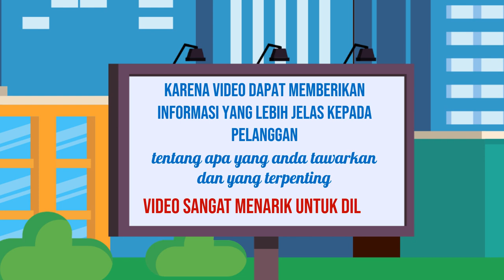Jasa Pembuatan Video Iklan di Kota Mungkid Jawa Tengah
Jasa Edit Video Promosi / Jasa Pembuatan Video Iklan di Kota Mungkid Jawa Tengah atau

Daftar Isi
00:00 - Cara Edit Video Iklan dokter mata, dokter mobil kelapa gading, dokter mata jakarta selatan
00:10 - Contoh Iklan Promosi dokter neurologi anak, dokter nefrologi, dokter nenden, dokter naturopati
00:30 - Contoh Video Promosi dokter ortopedi, dokter obgyn,
00:40 - Contoh Konten Branding dokter obgyn, dokter onkologi
00:50 - Resep Makanan dokter spesialis anak, dokter spesialis kulit, dokter spesialis anak, dokter spesialis kulit